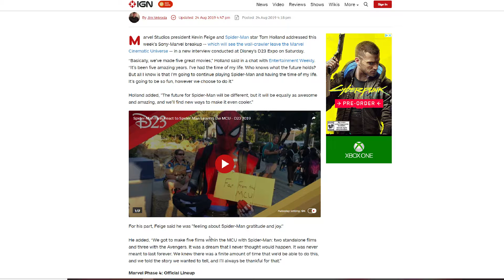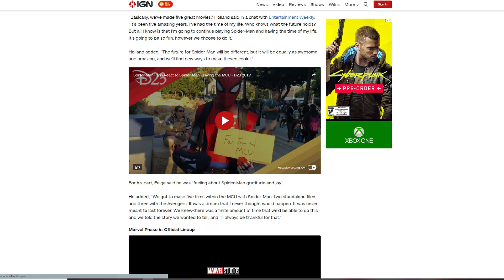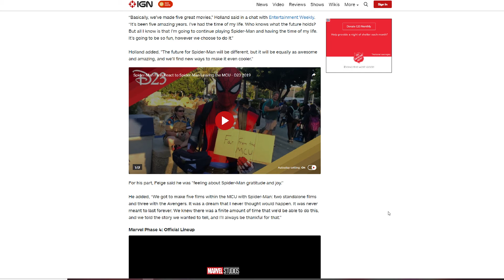It's Official! Spider-Man is out of the MCU!!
IGN posted an interview done with Kevin Fiege and Tom Holland and confirmed that Disney and Sony have decided to take out Spider-Man